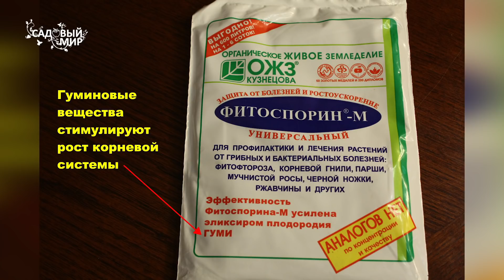Самый простой способ размножения винограда из черенков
Самый простой способ размножения винограда из черенков. Как укоренить черенки винограда. Как ускорить укоренение черенков, как размножить виноград. Стимуляторы укоренения